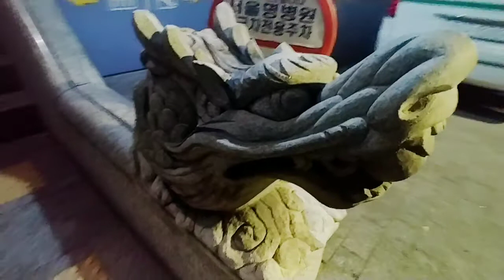병원 입구의 용조각상입니다.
병원을 지켜주는 수호신으로 입니다.
한국용은 중국용,일본용과 다른 매력이 있습니다.^^